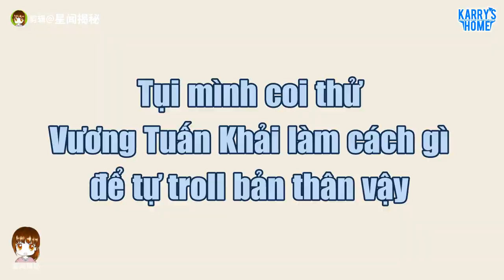[FMV] Vương Tuấn Khải: Tui tự troll chính mình